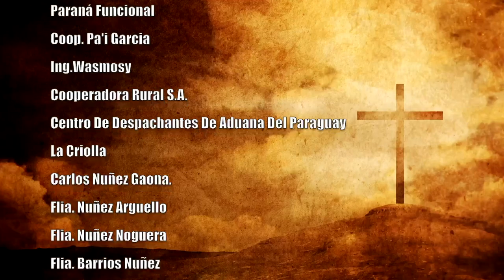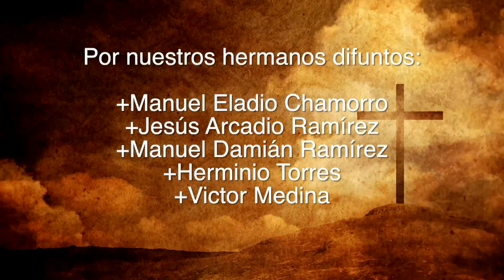Misa 18 de mayo 2023